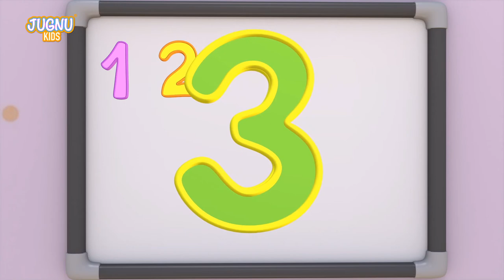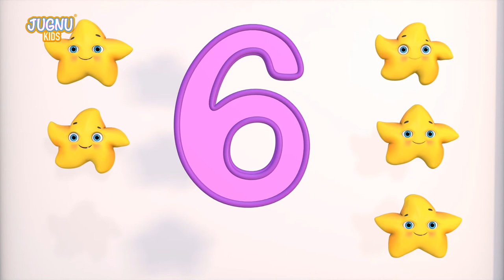Car Loader Trucks for kids - Cars toys videos, police chase car, fire truck - Surprise eggs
Hey, Lovely kids enjoy with the latest construction video of red loader truck and many more from Jugnu Kids nursery rhymes and kids songs with the help of surprise eggs. We can also construct car toys, Loader Trucks for kids, car for children, police car, fire trucks by surprise eggs. Here kids can enjoy unboxing toys and play with trucks and cars.